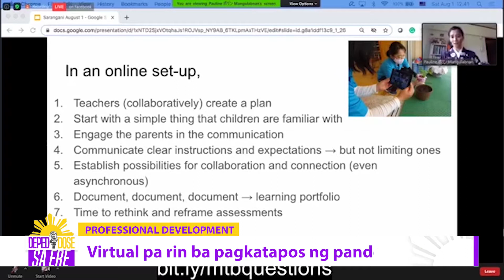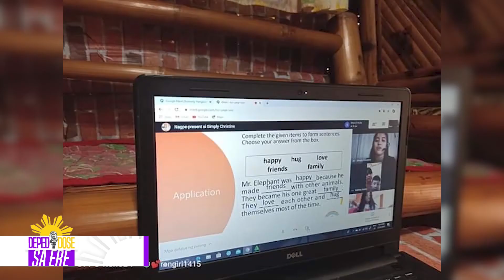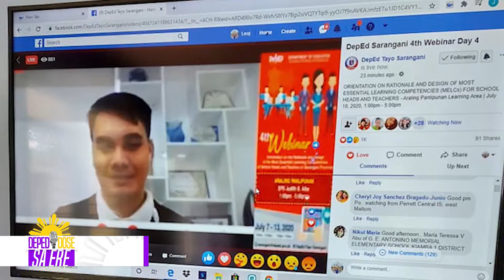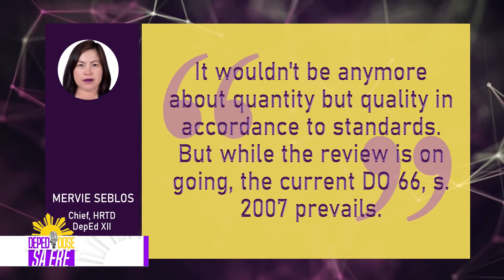Isang Magandang Epekto ng Pandemya: Kaliwa't Kanang Webinars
Paano binago ng pandemya ang paghahanda at pagsasanay ng mga guro